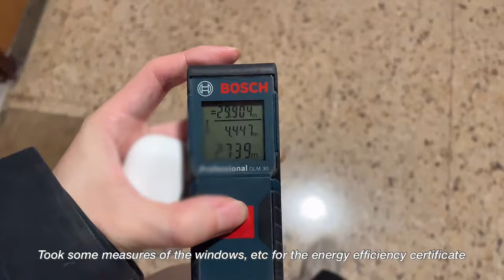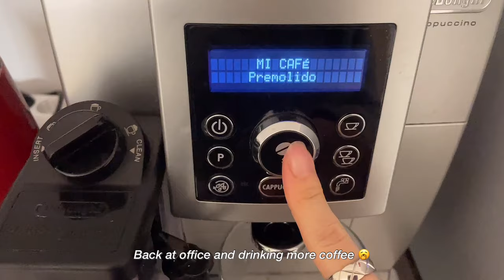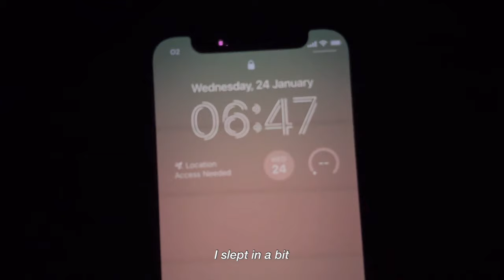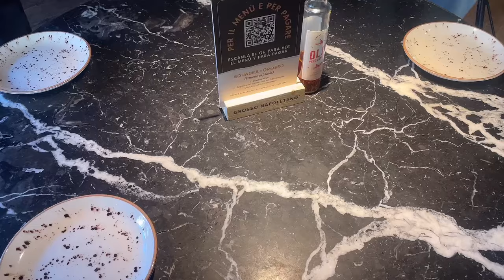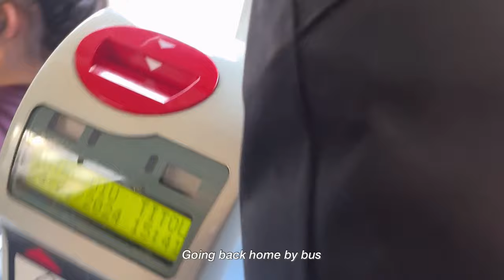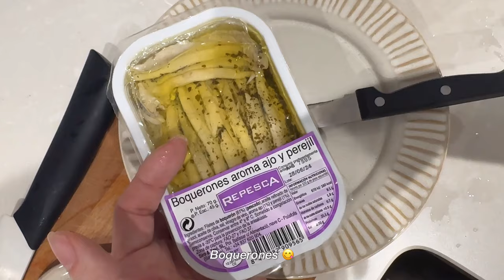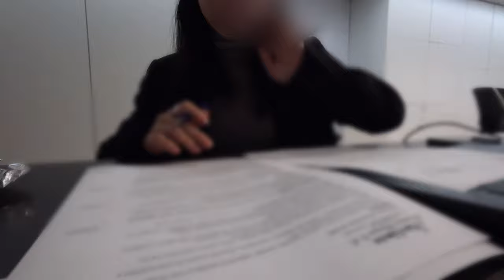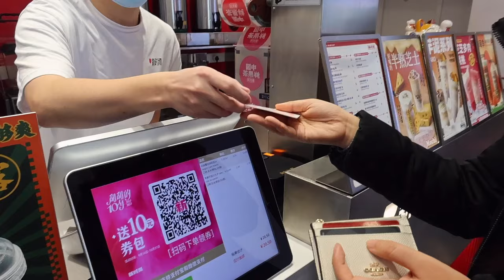sub) Office workday routine vlog 💻 I adopted a cat!! another productive week, wake up at 6.30?